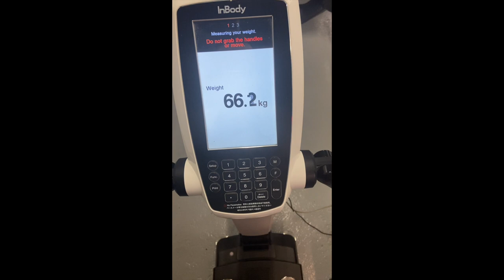[VLOG TẬP] #3 - Buổi Tập thân trên thứ 2 (Upper Body 2) (Tuần 1) (Low Frequency Upper/Lower Workout)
Tập san ‘T3 Digest’ hàng tháng tổng hợp các nghiên cứu mới nhất liên quan đến Fitness và kiến thức chuyên môn.
0:00 Cân trước khi tập + Khởi động cho bài DB Bench
0:24 Incline DB Bench
1:30 Dips + Machine 1 Arm Row
3:43 Seated 1 Arm Lat Pulldown
4:40 Seated DB Press
5:45 Wide Grip Row
6:40 Cable Lateral Raise
6:53 Cable Triceps Extension
7:18 Seated DB Curl
TRUNG THE TRAINER
. Coaching Ongline
. Chuyên đào tạo chuyên môn PT (HLV cá nhân)